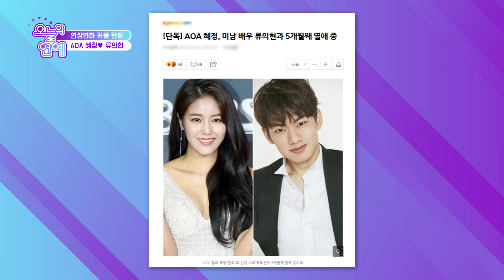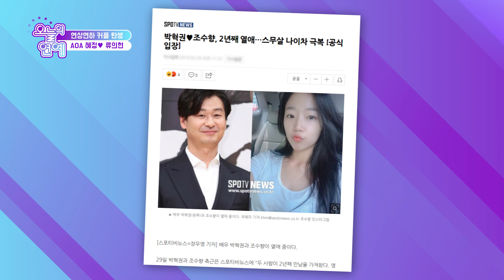[오늘의 연예] '6살 연하' 류의현과 사랑에 빠진 AOA 혜정(AOA's Hye-Jeong And Ryu Eui-Hyun Are Reportedly Dating)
걸그룹 AOA 혜정이 연하남과 사랑에 빠졌습니다. 상대는 배우 류의현이 그 주인공인데요. 두 사람은 웹드라마 '사랑병도 반환이 되나요?'로 인연을 맺어 연인으로 발전했습니다.